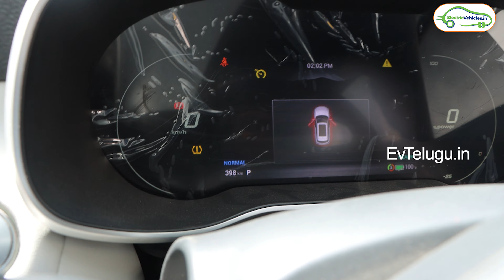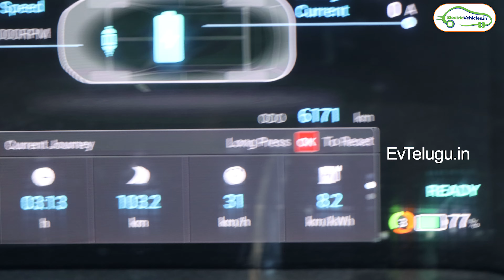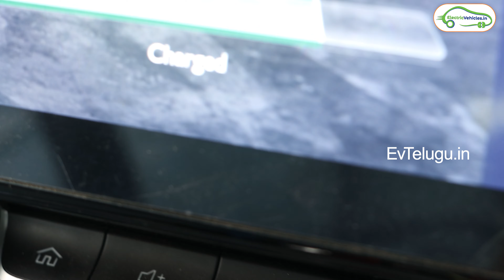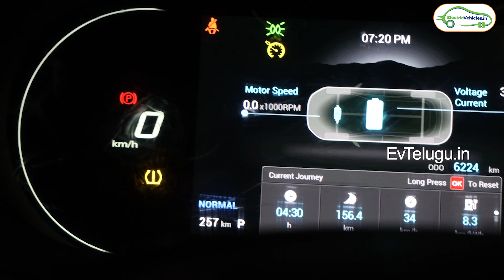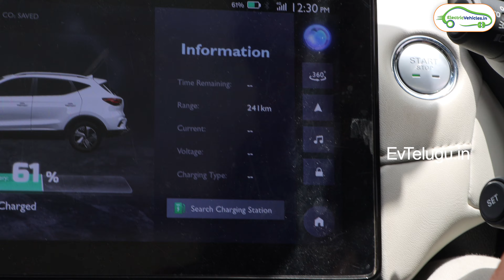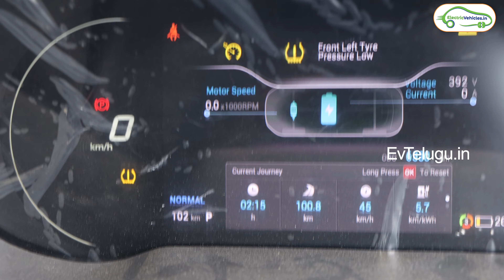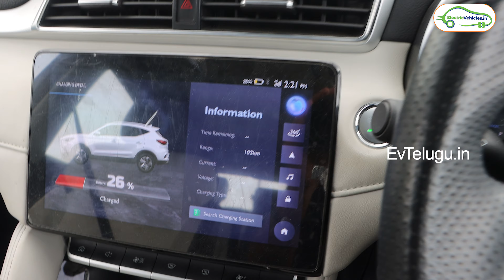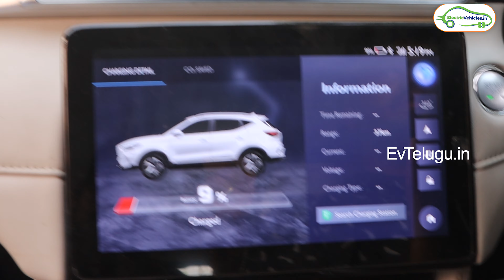MG ZS EV Range Test | Long Trips On Electric Car | EV Telugu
MG ZS EV Real Range, Highway Trips On Electric Car, Electric Car, Best Electric Car, MG ZS EV range test, MG ZS EV 2023.
30 లక్షల ఎలక్ట్రిక్ కార్ రేంజ్ ఎంత | Long Trips On Electric Car | EV Telugu

In this video, I went on a long trip from hyderabad to warangal on Mg zs ev electric car. This round trip is done on a single charge. You will know the real range of mg zs ev and the perfect answer for the question " Can we do long trips on ev's or not ?".